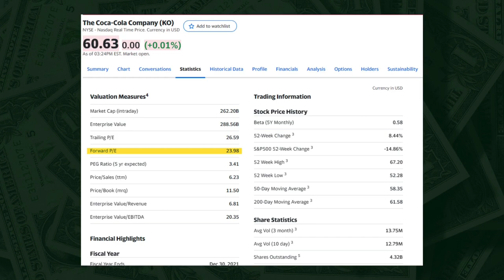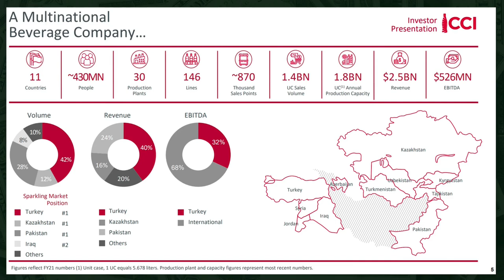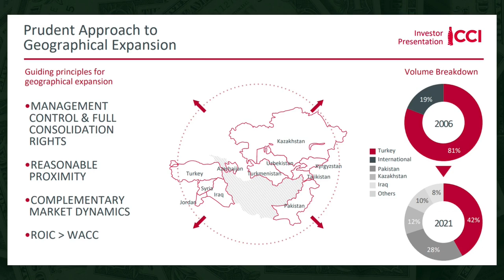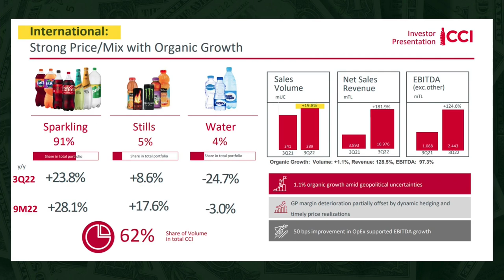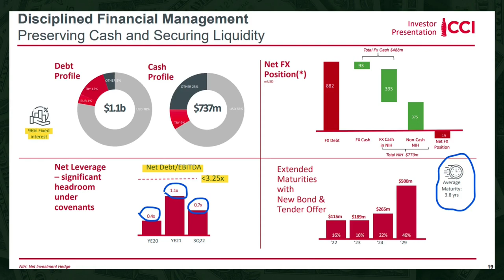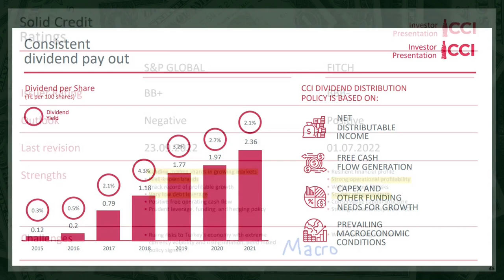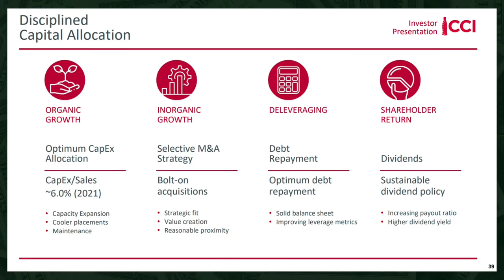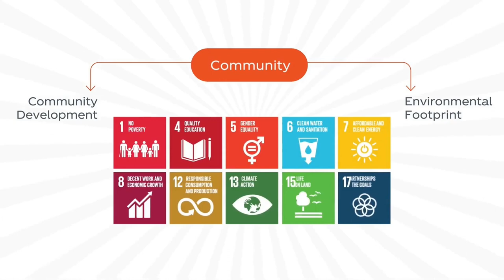Mohnish Pabrai Invested in Turkish Coke Bottler and It Looks Incredibly Cheap..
Mohnish Pabrai invested in two new Turkish businesses and one of them is Coca Cola İçecek, in this video I talk about the business's characteristics and financials.

This publication’s content is for entertainment and educational purposes only. I am not a licensed investment professional. Nothing produced under the Lunch Investing brand should be thought of as investment advice. Do your own research. All content is subject to interpretation.

0:00 - Intro
0:18 - Mohnish on Turkish Stock Market
03:56 CCI's Business
07:25 Ownership & Financials
11:00 Final Thoughts